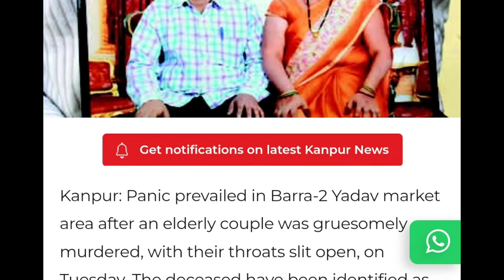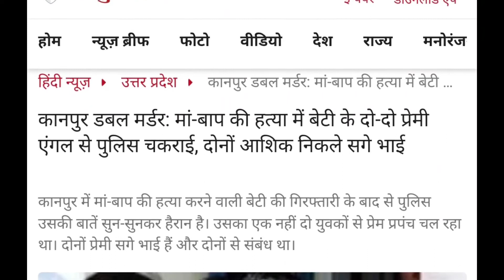The Couple had no enemies but was gruesomely murdered. 🥺 Unbelievable truth of life 😔